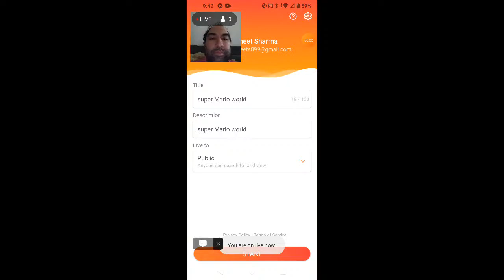super mario world